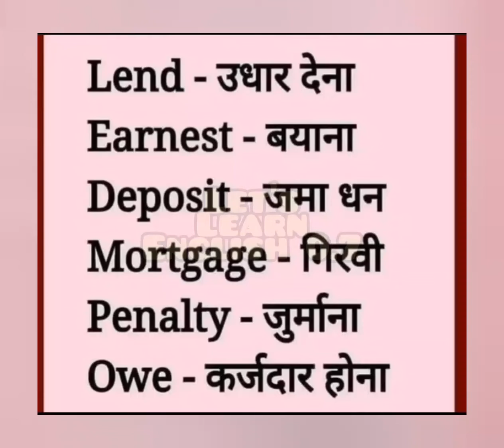daily use vocabulary words दैनिक उपयोग शब्दावली शब्द#spokenenglish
English grammar:-